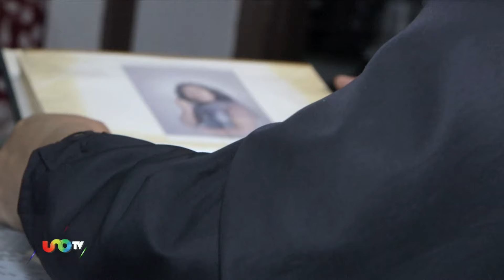¿Cuáles son los síntomas de la esquizofrenia, enfermedad que puede presentarse “de golpe”?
La esquizofrenia es un trastorno mental que afecta al 1% de la población mundial, distorsionando la percepción de la realidad y alterando el comportamiento. Los síntomas pueden aparecer de forma gradual o súbita, como un episodio psicótico.